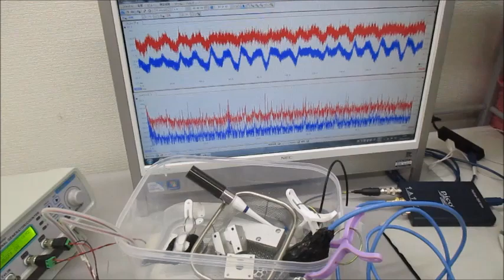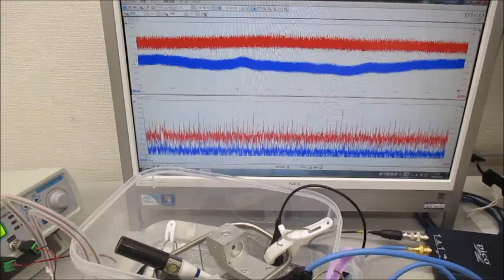低周波の共振現象と、高周波の非線形現象をコントロールする技術 ultrasonic-labo